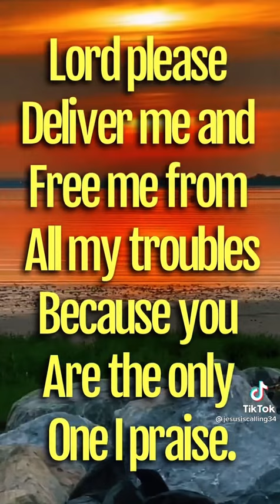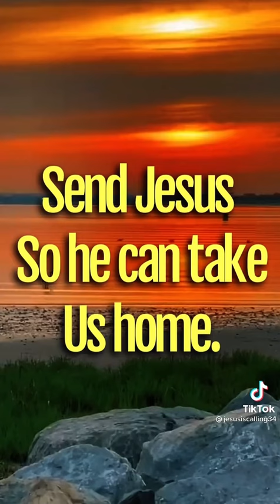6 January 2022